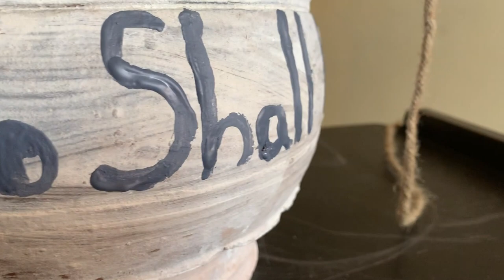How to handle this extended lock down - 5 things to do that makes you feel happy & stay positive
Hi All

How to handle this extended lockdown - 5 things to do that makes you feel happy & stay positive.

Today's video is: How to handle this extended lockdown - 5 things to do that makes you feel happy & stay positive.

Recipe-
Ingredients:

Method:
1. Boil the potatoes and mash it. Add the egg and mix it. Combine flour and salt. Add the flour to the potato egg mixture and mix well to combine.
2. Dust the working surface with some flour and transfer the dough to the working surface and knead for a minute to combine. Roll the dough like a rope and cut into 3/4 inch pieces.
3. Bring a large pot of water to boil and add in the gnocchi pieces. Let boil for a minute.
4. Transfer them to a plate and toss in your favorite sauce.

Title: How to handle this extended lockdown - 5 things to do that makes you feel happy & stay positive